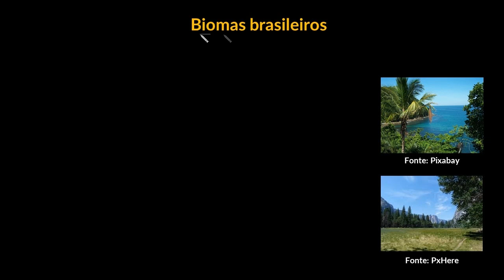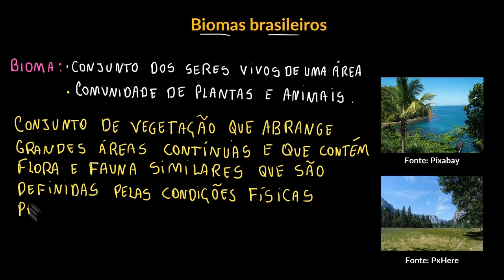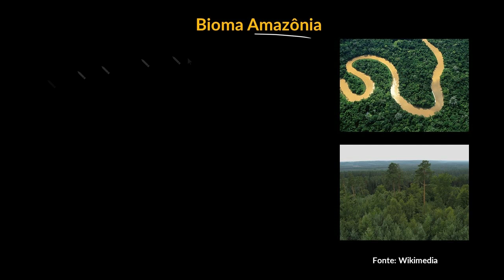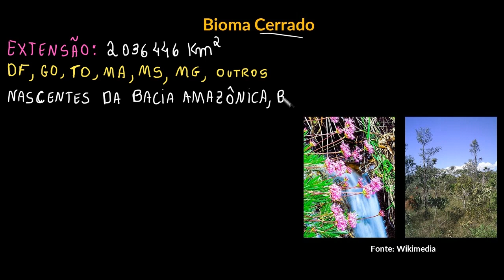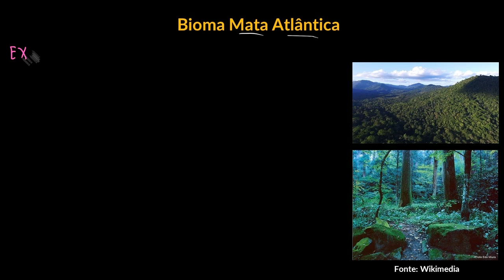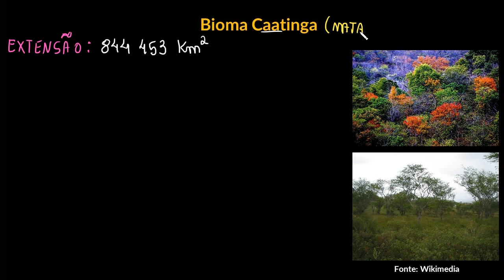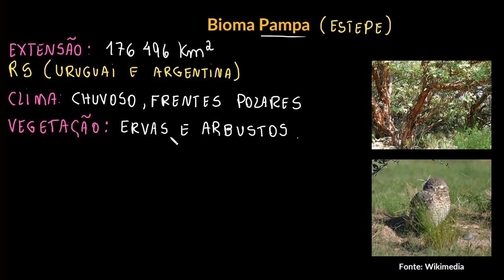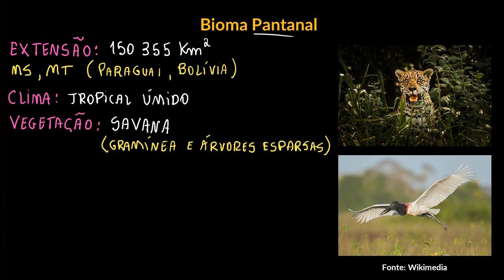Biomas brasileiros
Nesta videoaula descrevemos os seis principais biomas brasileiros, a saber, Amazônia, Cerrado, Mata Atlântica, Caatinga, Pampa e Pantanal, ressaltando tanto os fatores abióticos quanto bióticos